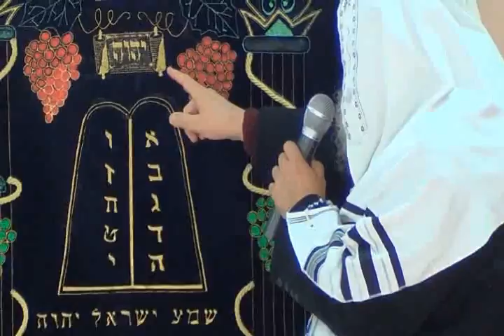Generalidades de la Torah- Tema en Ingles. Roeh Dr. Javier Palacios Celorio - Kehila Gozo y Paz